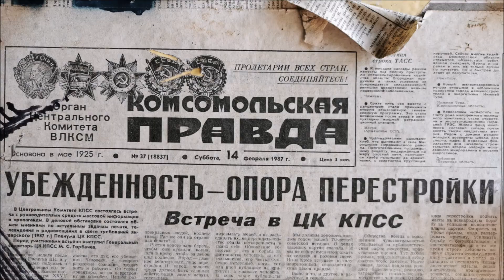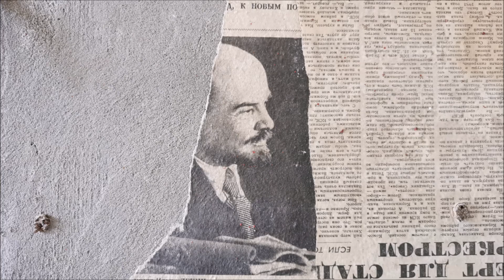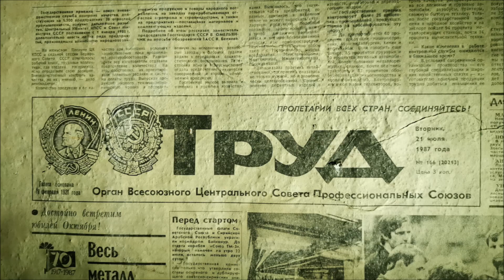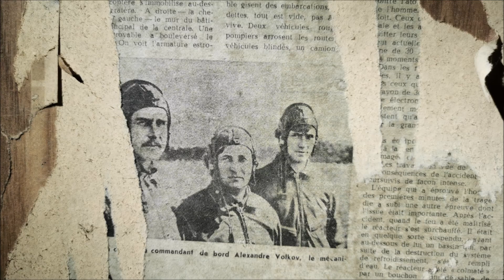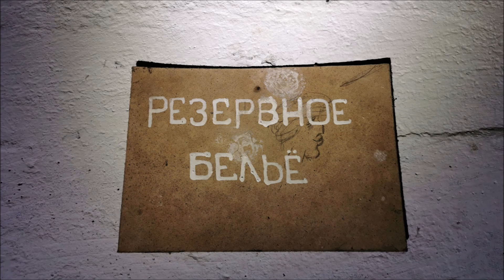GSSD B. | ГСВГ Бернау | Lost Places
Panzerkaserne